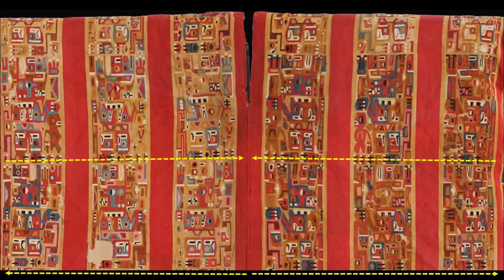ExploraMALI 2: Unku Wari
Continuamos viajando al pasado con las historias y significados detrás de las obras representativas de nuestra Colección MALI.

Hoy exploramos los diseños plasmados en el entramado de este fino Unku Wari. Conoceremos algunas conexiones culturales en los Andes precolombinos, así como la importancia de este tipo de prenda textil como vehículo transmisor de ideas o creencias.